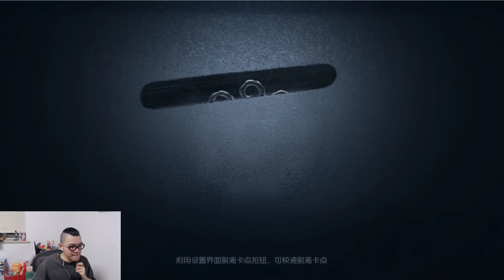第五人格：离开庄园时，道具居然比来的时候还多 | Identity V | アイデンティティV